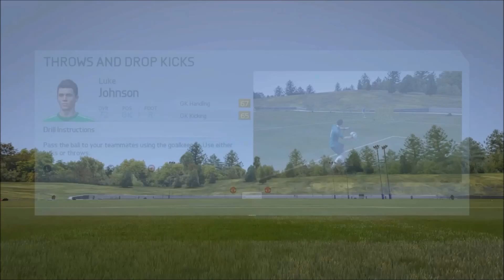Fifa 16 Goalkeeper career mode: S01 E01 training/friendlys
sorry about the volume its a new mic and i will adjust it for next vid